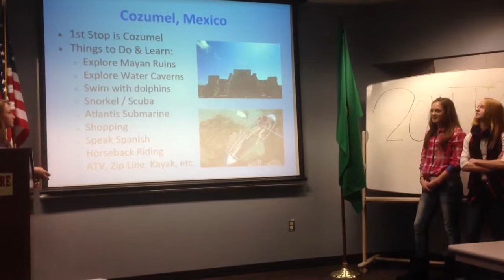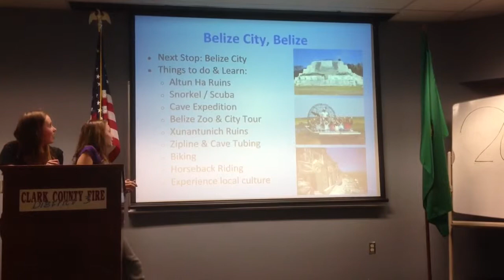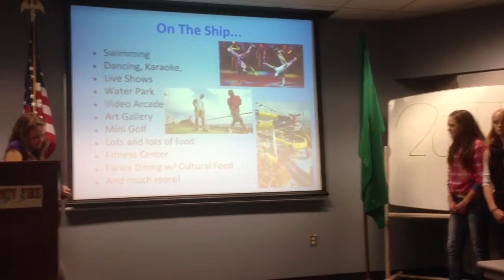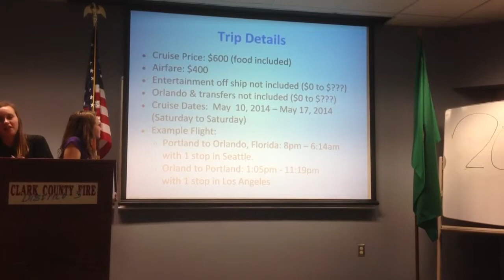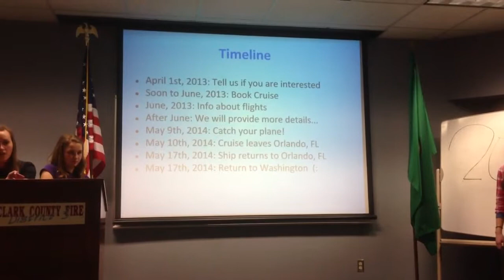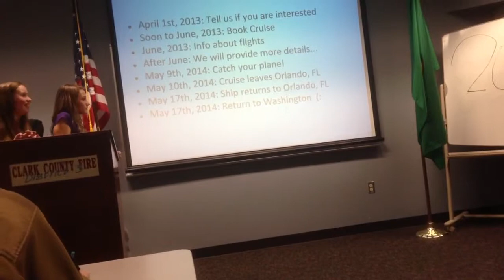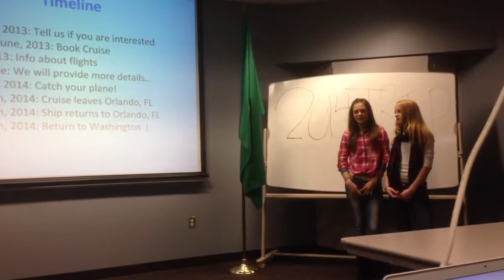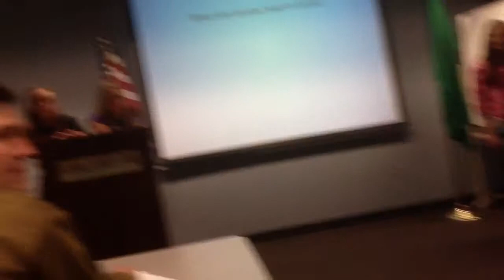2014 8th Grade Grad Trip Presentation (2/2)